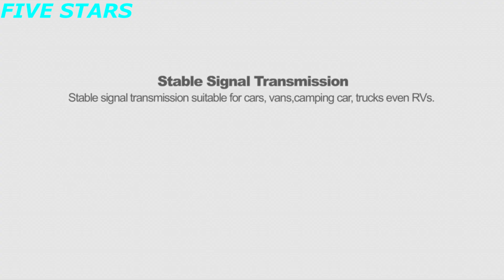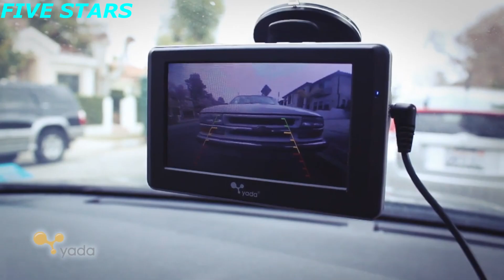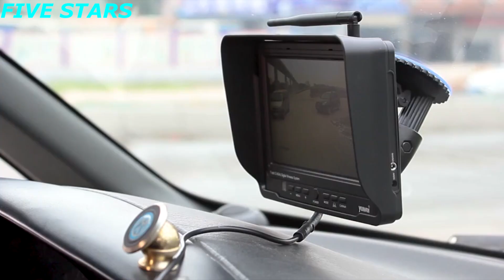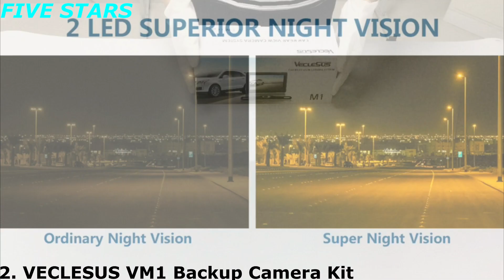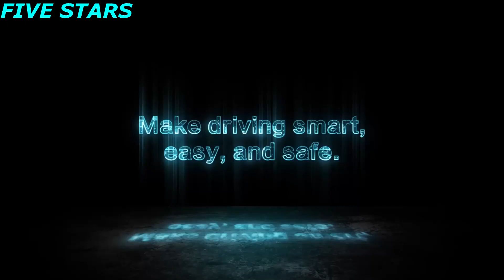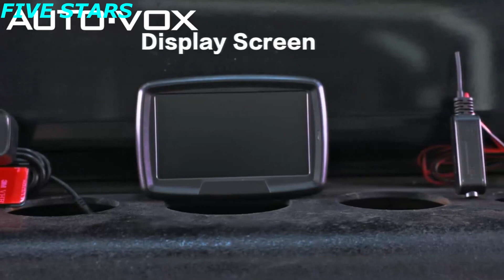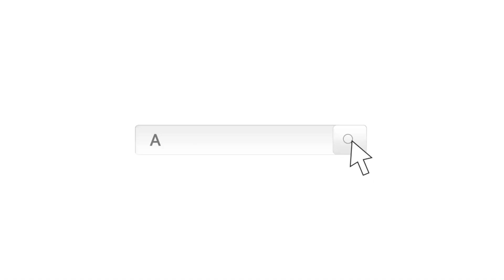Best Wireless Backup Camera Systems Kit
►Amazon US Links◄
0:06 👉5 - AUTO-VOX TW
1:04 👉4 - Yada BT55376T-2
1:52 👉3 - Yuwei Digital Wireless Backup Camera
6:33 👉2 - VECLESUS VM1
7:30 👉1 - AUTO-VOX CS-2
►Amazon UK Links◄
👉5 - AUTO-VOX TW
👉4 - Yada BT55376T-2
👉3 - Yuwei Digital Wireless Backup Camera
👉2 - VECLESUS VM1
👉1 - AUTO-VOX CS-2
►Amazon CA Links◄
👉5 - AUTO-VOX TW
👉4 - Yada BT55376T-2
👉2 - VECLESUS VM1
👉1 - AUTO-VOX CS-2
►Amazon GER & EU Links◄
👉5 - AUTO-VOX TW
👉4 - Yada BT55376T-2
👉2 - VECLESUS VM1
👉1 - AUTO-VOX CS-2
👉In this video, we’ll take a look at some of the best cheap wireless backup cameras.
★Best Amazon Today's Deals
★Try Audible and Get Two Free Audiobooks